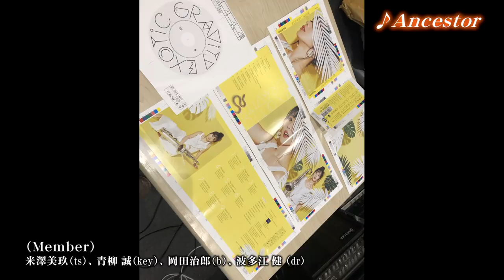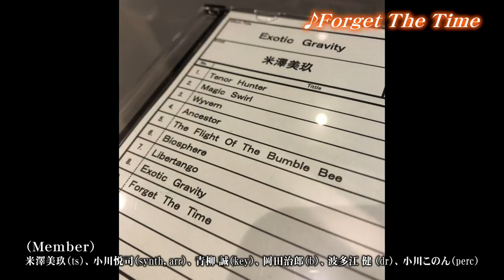米澤美玖 メジャー・デビュー・アルバム「Exotic Gravity」試聴トレーラー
説明注目のクレイジー・テナー・ビューティー”米澤美玖”のメジャー1stアルバム「Exotic Gravity」より、全曲ダイジェスト試聴！
名手と共に創り上げた、独創的エキゾチック・フュージョン！

■作品情報
2019年4月24日(水) 発売
メジャーデビューアルバム「Exotic Gravity」（読み:エキゾチック・グラビティ）

1.Tenor Hunter
2.Magic Swirl
3.Wyvern
4.Ancestor
5.The Flight Of The Bumble Bee
6.Biosphere
7.Libertango
8.Exotic Gravity
9.Forget The Time

KICJ-824　¥3,000+税　CD